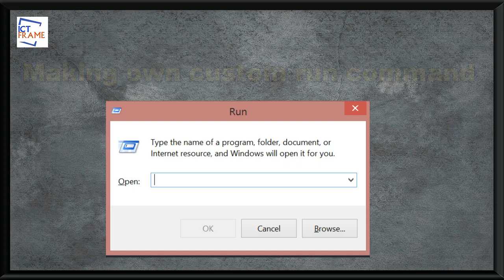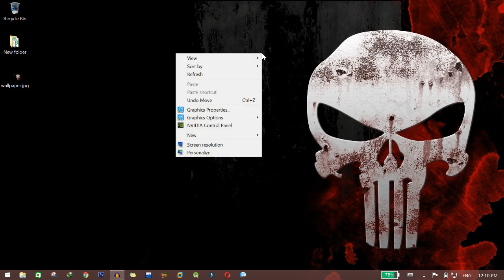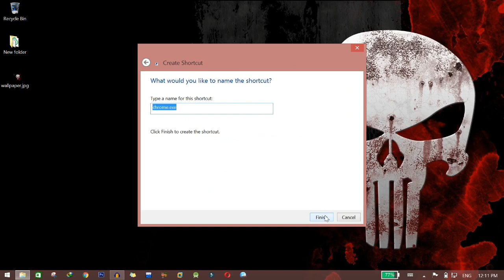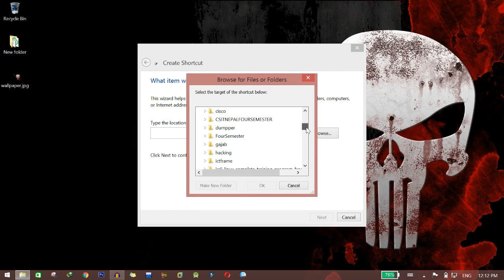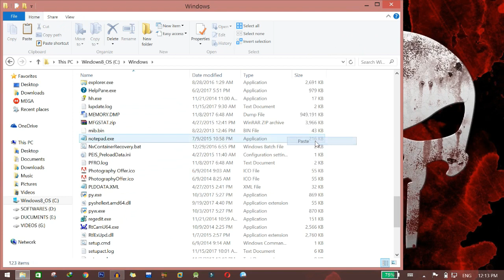Run Commands Tricks Everyone Must Know in Nepali Language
Important Run Commands Every Windows User Should Know in Nepalese Language

Although Windows' settings provide easy access for configuring most things, the Command Prompt -- elevated or otherwise -- can be indispensable in a number of scenarios, especially when you know how to take advantage of it.

Sometimes settings can be applied by typing a few characters instead of clicking through a series of menus, while other times they're simply isn't any other way to perform an operation except with command lines.

We've compiled a list of things that you can do in the Windows Command Prompt, including some commands everyone should know for general usage, more advanced ones for tweaking or troubleshooting your PC, as well as lesser-known and less practical Command Prompt features. Our list of tips and tricks below has been organized from briefest and most useful, to more complex and riskycmd tricks school. Using this command, you can track down your command history. This will turn out to be useful when you are trying to look for some command that you’ve used in the past, but can’t remember. If you are feeling the need to run two commands one after the other, you can do so easily. Add this to your collection of CMD hacks. You just need to put “&&” between each command and save some time. For example, here’s how to run ipconfig and paint. One out of the very useful CMD tricks is to use function keys. There is a lot these keys can do to improve your CMD experience. Using a simple command, you can see all the drivers installed on your computer. All you need to do is run the driver query command, and you’ll be seeing a list of all the drivers along with their name, type, and other information. Very often, you might have felt the need to save the output of a command? Usually, people use copy and paste. However, using a simple command, you can send the command’s output to the Windows clipboard. Here’s how to send the ipconfig information: This handy Windows CMD trick comes to rescue when you have pressed the enter key, and you need to stop the command in its tracks? To do it, you need to do a Ctrl+C. However, it isn’t a magic trick that can undo an undoable thing. You can change the color of the Windows Command Prompt to make it look colorful. You can perform this easy change by right-clicking in the top corners of the Command Prompt and select Properties. There, find the Colors tab and look for the options to change the background and text color. Before opening the Command Prompt to execute the commands needed for this, you need to open Control Panel and find Change adapter settings in the Network and Sharing option. There, click on the connection you are using and click on Properties. Now find the sharing tab and check the option “Allow other network users to connect through this computer’s internet connection.” The SFC /scannow command runs a system file checker tool that scans Windows system files and looks for problems. If some files are missing or corrupted, this command fixes them. You might already know that batch files can make your life a lot easier when you’ve to deal with multiple commands more often. For instance, if you have the habit of using the same CMD commands, you can create a batch file and do away with the task of typing them again and again. All you’ll have to do is run the batch file. You might be knowing that DNS is an important thing you can’t ignore when connecting to the internet. To access websites faster, your computer usually maintains a local DNS resolver cache. But sometimes, the cache might get corrupt and you may not be able to access your favorite sites.

command prompt tricks windows 10
cmd tricks to impress your friends
command prompt tricks hacks & codes
cmd tricks and hacks internet
cool cmd games
command prompt tricks pdf
command prompt games
command prompt games
command prompt star wars
command prompt easter eggs
cmd glitch
cmd hacks for passwords
master cmd commands
cmd tricks school
command prompt tricks matrix
windows 10 run commands pdf
secret run commands for windows 10
windows 10 commands Minecraft
windows 10 better colors
windows 10 command prompt list
run command for system settings windows 10
cmd hack code list
cmd hacker mode
cmd hacks for school
how to use cmd in windows
command prompt games without telnet
star wars dos